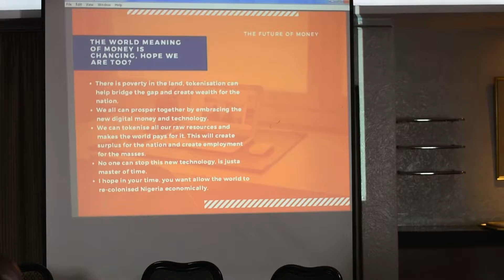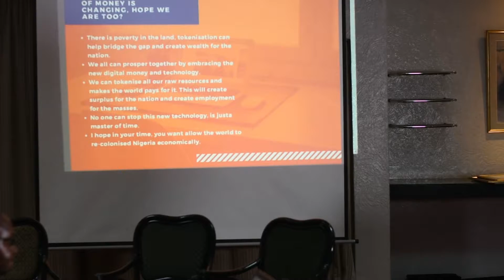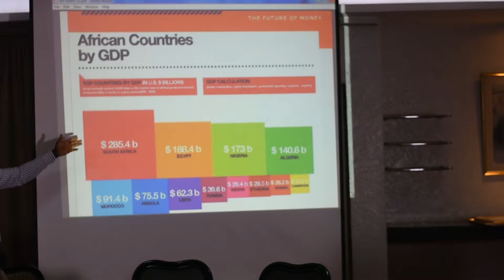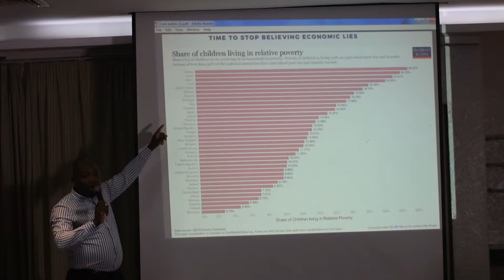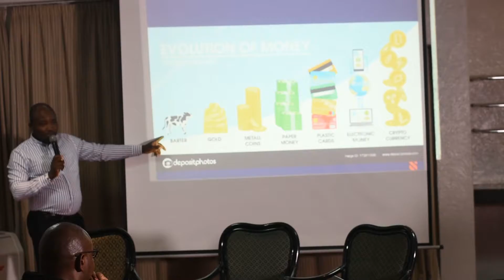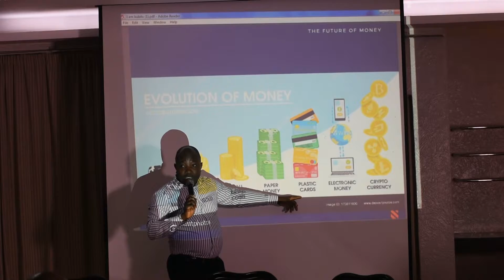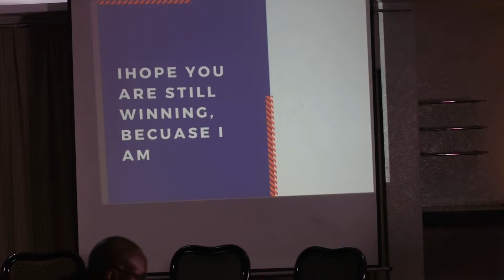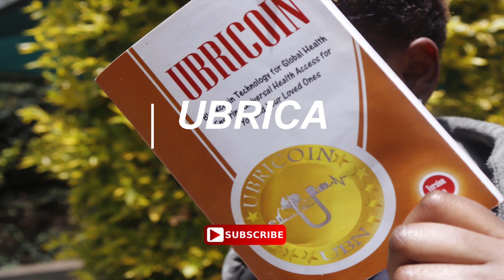THE FUTURE OF MONEY BY MICHAEL LAWAAL